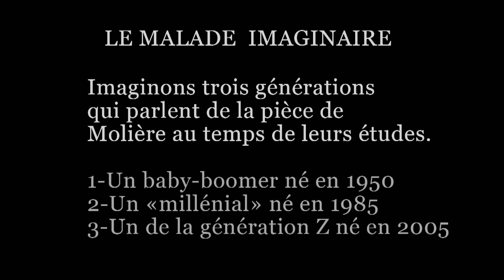Souvenir du Malade Imaginaire d’un millenial 2/3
Un millenial , né en 1985, se rappelle avec de son prof de CEGEP Trembaly qui avait pour surnom Trotsky. À cette époque on ne parlait pas de l’empreinte carbone.et une pièce de théâtre en produit plus qu’on pense le dit personnage.